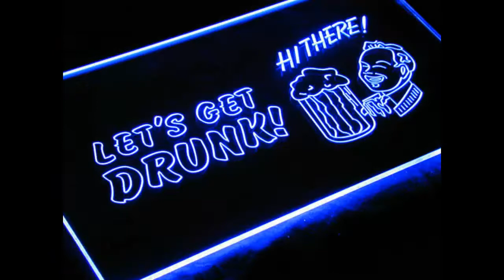roo monday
Monday night at the lost kangaroo. "I Hate Mondays" $11 domestic Buckets of beer, $3 shots, 3 for $11 Patriot Missiles and only on Monday nights... "$15 PHUK IT BUCKETS"... 32oz of Delicousness! You choose from Vodka or Rum! Keep the bucket and the rest of your 32oz bucket drinks are only $10! Live music by PeteTamburin of RYE ROAD!